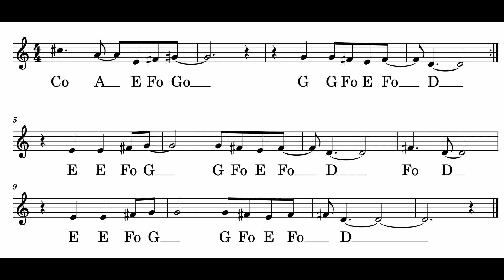4th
B section starts at 0:56